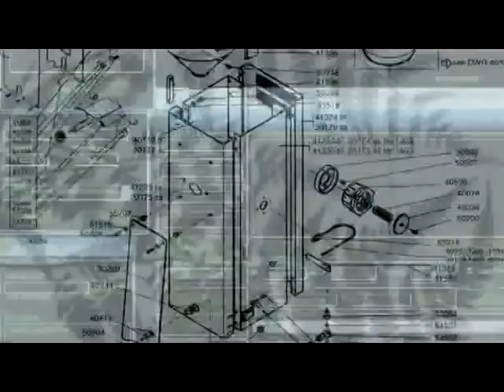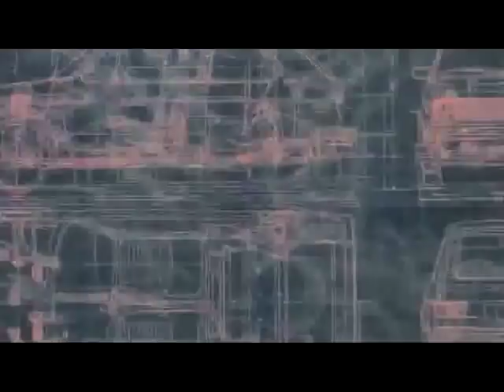Paul Ehrlich - The Culture Gap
Legendary environmental author, activist and professor, Paul Ehrlich gives a keynote lecture to launch the inaugural conference of the Association for Environmental Studies and Sciences in 2010.

NEW our community pages on facebook and google+